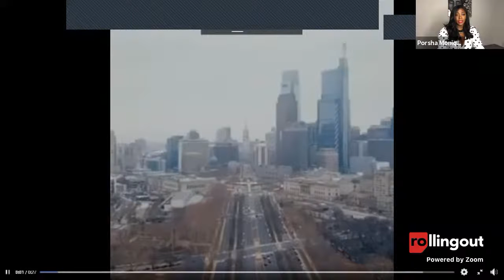Welcome to RO's Health IQ on Breast Cancer Awareness with special guests Spinderella and Dr. Olopade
Welcome to the rolling out AM Wake-Up Call
Wake up with us weekdays from 8 a.m. to 10 a.m.